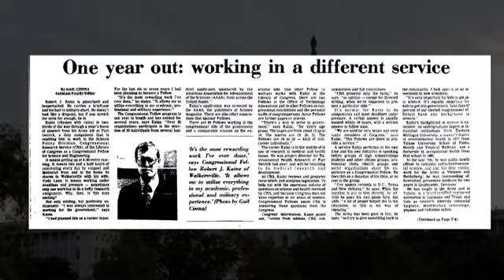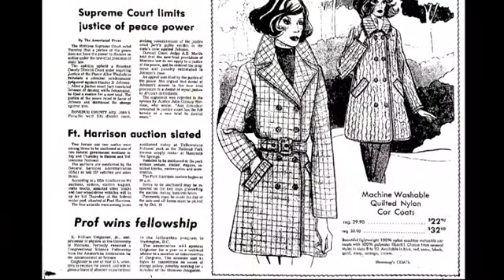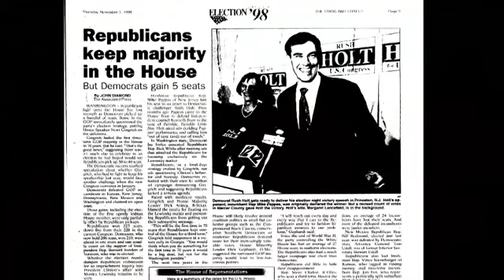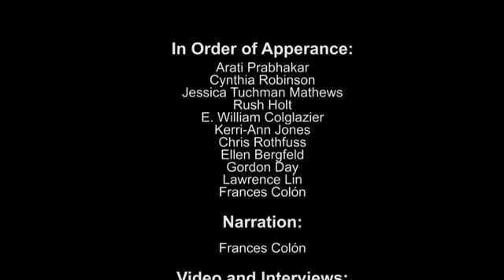40th Years of Impact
AAAS S&T Policy Fellowships - 40 years of Impact, 1973 - Today